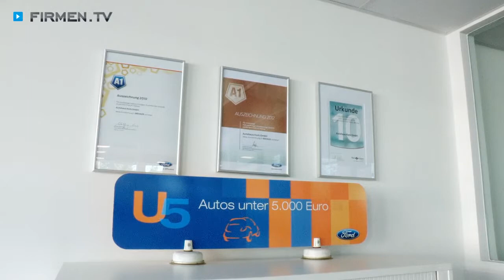Autowerkstatt und Autohaus Korb GmbH in Lampertheim, Landkreis Bergstraße - 1A-Gebrauchtwagen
Der legendäre Henry Ford wäre mit Sicherheit stolz auf das Autohaus Korb in Lampertheim im Landkreis Bergstraße, wenn er erlebt hätte, mit welcher Hingabe, Professionalität und Perfektion hier gearbeitet wird.

Die mehrfach zertifizierte Autowerkstatt in Lampertheim bietet einen Komplettservice rund ums Auto. Neben dem Verkauf von neuen Ford-Fahrzeugen handelt das Autohaus auch mit erstklassigen Gebrauchtwagen – vom Reifen bis zum Getriebe durchgecheckt. Eine Korb-Garantie ist dabei selbstverständlich inklusive.

Ihr Wagen hat ein Problem? In der modernen Kfz-Werkstatt des Traditionsunternehmens schafft man dieses schon in zweiter Generation im Handumdrehen aus der Welt.

Für die freundliche Korb-Crew ist der persönliche Kundenkontakt eine ebensolche Selbstverständlichkeit wie die große Sorgfalt bei allen Arbeiten und regelmäßige Weiterbildungen.

Autohaus Korb – Ihr zuverlässiger, von Ford masterzertifizierter Partner in sämtlichen Automobilangelegenheiten!

Weitere Infos zur Autowerkstatt und dem Autohaus Korb in Lampertheim im Landkreis Bergstraße und dem Angebot an hochwertigen Gebrauchtwagen der Kfz-Werkstatt finden Sie

Zur Kfz-Werkstatt und Autohaus Korb GmbH in Lampertheim im Landkreis Bergstraße finden Sie ein ausführliches Porträt